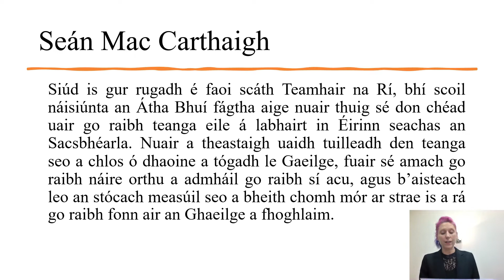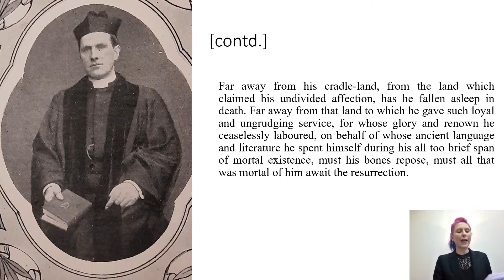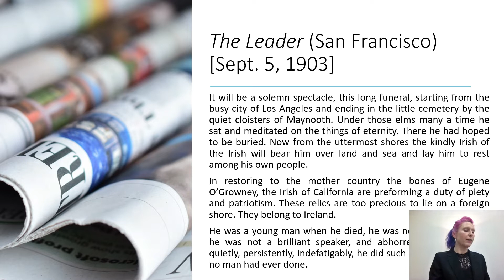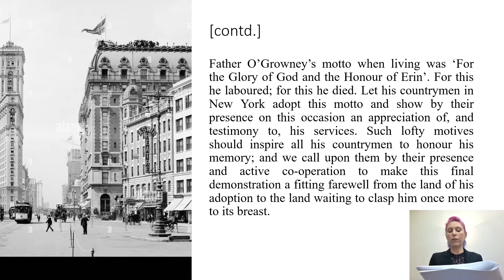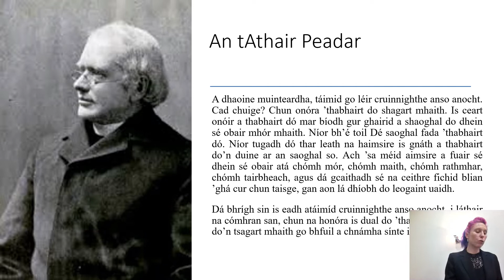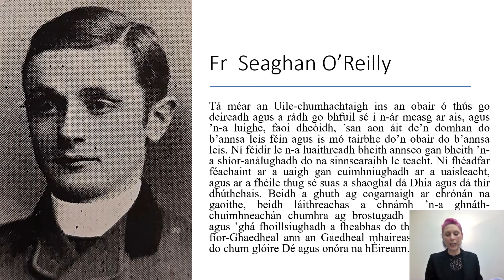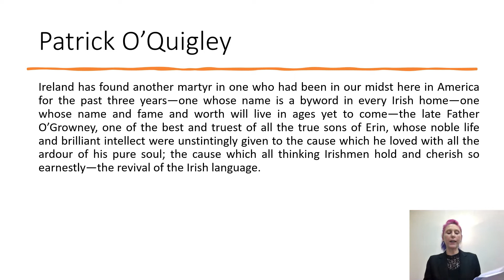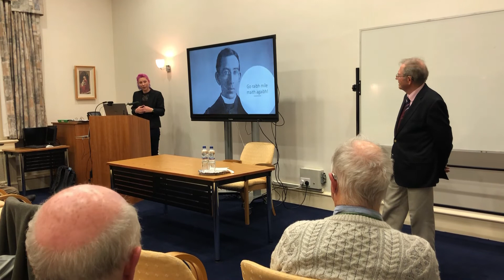An tAithear Eoghan Ó Gramhnaigh - His Final Journey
Dr Tracey Ní Mhaonaigh, Maynooth University, recounts the life, death and extraordinary reburial of this influential priest in the revival of the Irish language. (Delivered  5 April 2022).